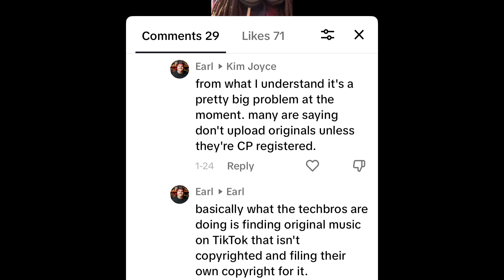KJ Vlog #11 - The flip phone (CAT S22)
I really have no idea what number vlog this is, lets hust go with 11 This is my new flip… it’s my 4th or 5th one I’ve had in the last couple years.  I do an unboxing (kinda) and talk a bit about why I got the flip.  If you want to cop one, click here . I super dig this one, probably my fav of all of the ones I’ve had 😎

Song : Rich Spirit remix (Kim killing kovers mixtape vol 1) with added background vocal to fill up space.  Back vocal isn’t part of the remix fyi.  Miss those mixtape days 😩

Link to purchase same exact phone